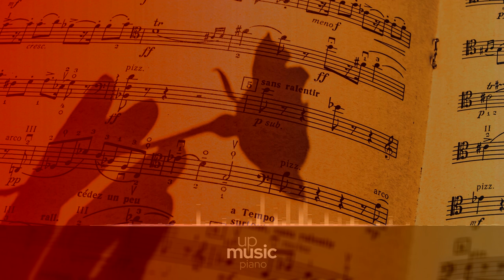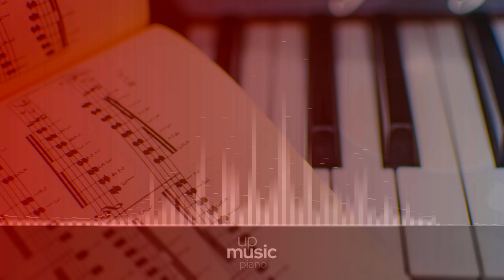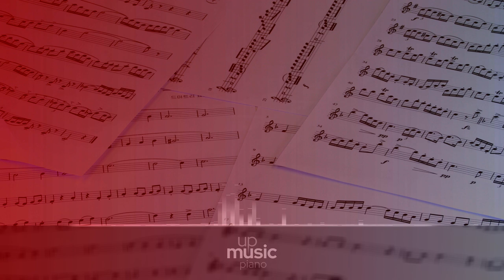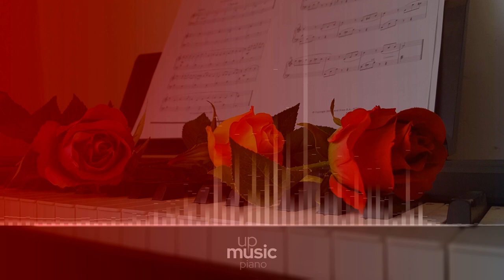Piano Concerto No.3, Op.37 - III. Rondo. Allegro, by Stefano Ligoratti ∙ upmusic ∙ piano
Beethoven Piano Concerto no. 3 in C minor, Op. 37

The Piano Concerto No. 3 in C minor, Op. 37, was composed by Ludwig van Beethoven in 1800, and first performed on April 5, 1803 with the composer as soloist. The Second Symphony and the oratorio Christ on the Mount of Olives also received their first performances during the concert. The composition was dedicated to Prince Louis Ferdinand of Prussia. The first primary theme is reminiscent of that of Mozart's Piano Concerto no. 24.

Difficulty Level: hard
Average Duration: 40min
Composer: Ludwig van Beethoven
Form: Concerto
Key: C Minor
Instrument: Piano and orchestra
Period: Classical